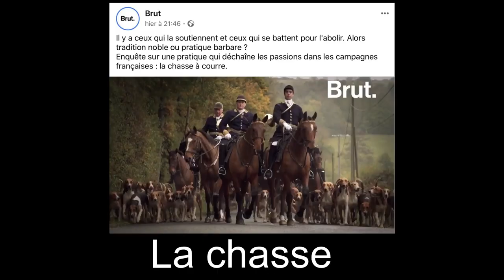Comment faire des bonnes vidéos Youtube et être vu ? 🧐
Dans cette vidéo je t'explique comment faire une vidéo qui fonctionne en 2020 !
Analytics, vues, storytelling, emotions...

📽 MON MATERIEL :
Trépied fixe

🎧 MUSIQUES UTILISÉES :
Prod. Baby On The Track Today